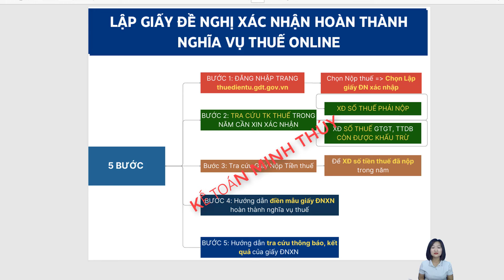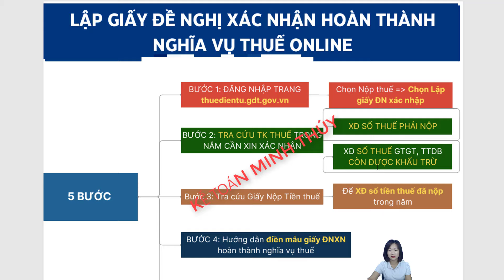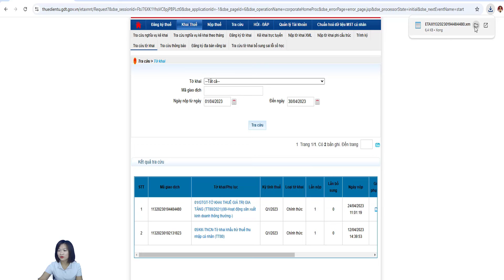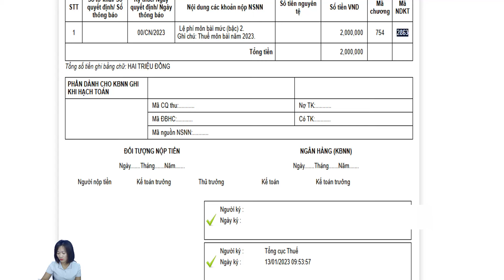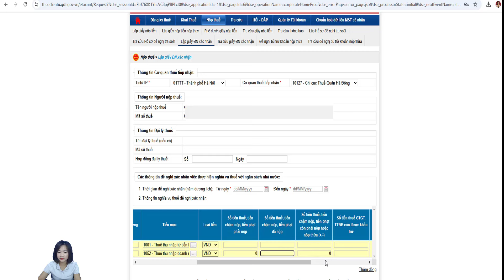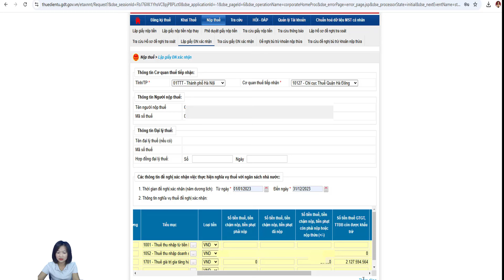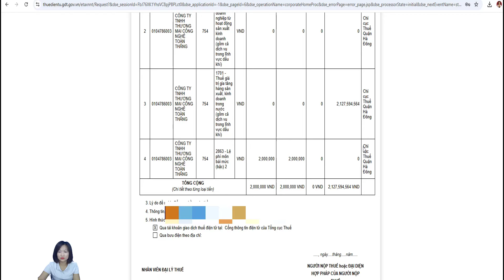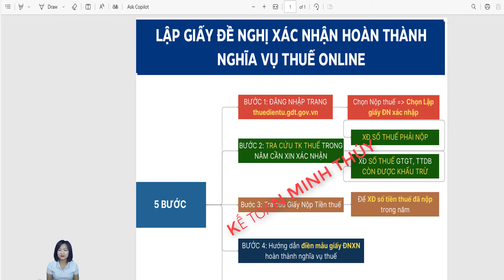Hướng Dẫn Lập Giấy Đề Nghị Xác Nhận Hoàn Thành Nghĩa Vụ Thuế Online Trên Trang Thuế Điện Tử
Ở video này Kế Toán Minh Thúy xin Hướng dẫn lập giấy đề nghị xác nhận hoàn thành nghĩa vụ thuế online trên trang thuế điện tử

© Bản quyền thuộc về Kế Toán Minh Thúy
© Copyright by Ke Toan Minh Thuy Production ☞ Do not Reup